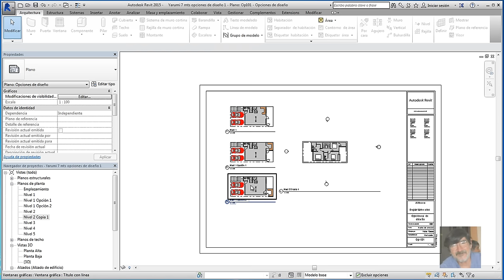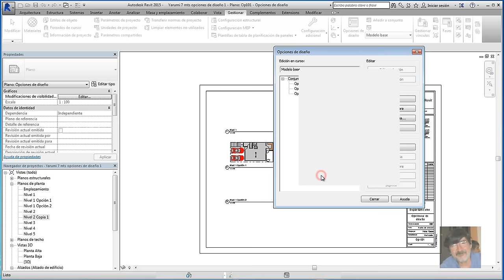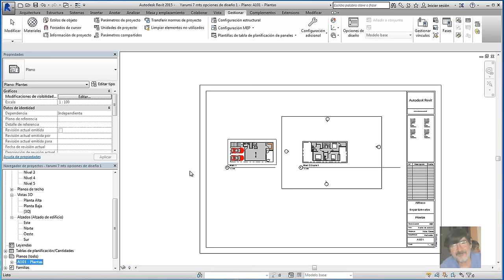Revit Opciones de diseño 3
Presentar al cliente varias opciones de diseño en el mismo proyecto